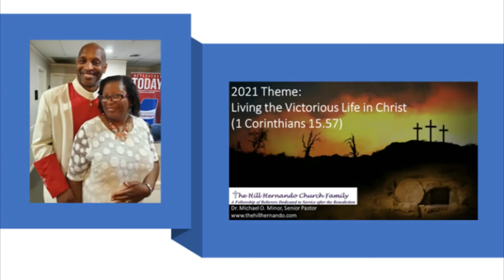The Hill-Hernando Baptist Church Mid-Week Worship 2/23/2021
Dr. Michael O. Minor, Senior Pastor